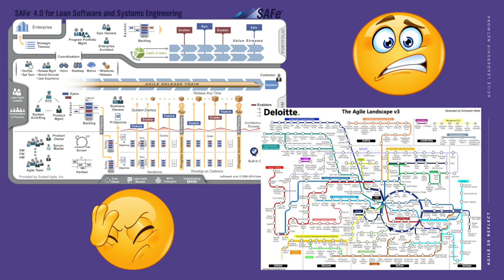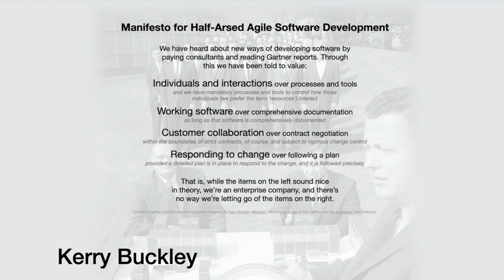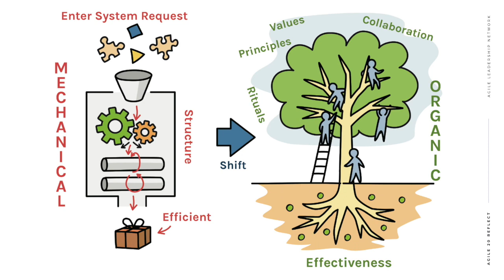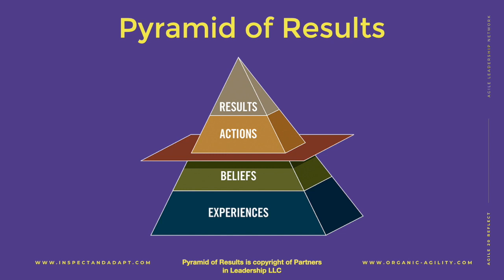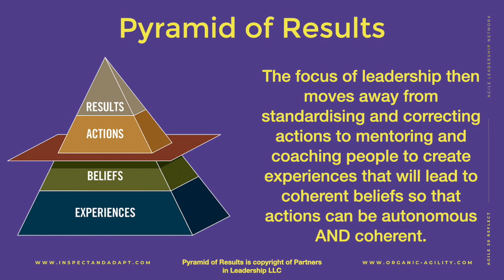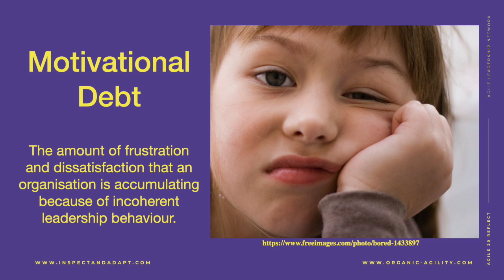Scaling Agile Has Never Worked... and Never Will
As part of the celebrations around the 20-year anniversary of the agile manifesto, I was invited to give a lightning talk on the theme of “An Agile Futurespective”.

This talk was part of the Agile20Reflect festival and followed a panel discussion which you can watch